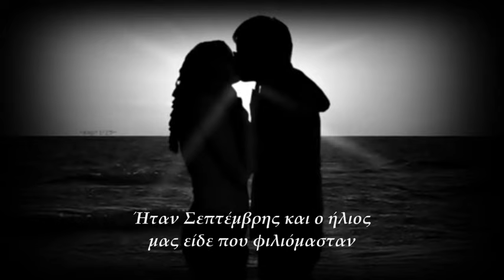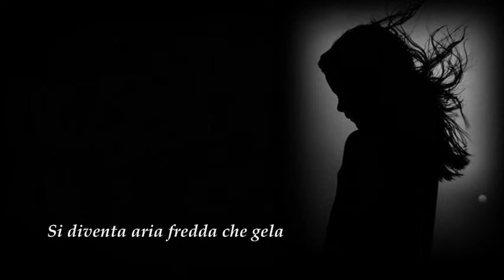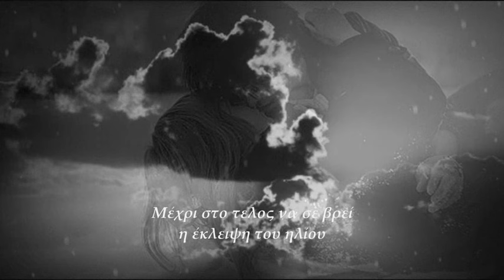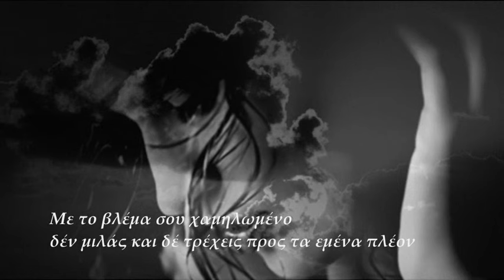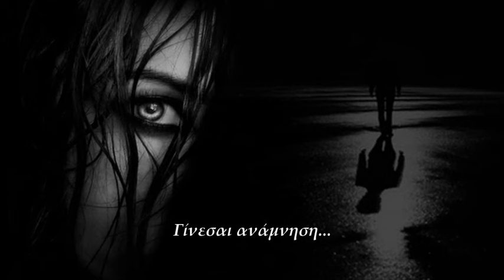Ηρώ & Gigi D'Alessio ❤`•.¸ Amore Mio ¸.•´❤ Αγάπη μου❤`•.¸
Στίχοι: Ηρώ
Μουσική: Gigi d' Alessio
Πρώτη εκτέλεση: Ηρώ & Gigi d' Alessio ( Ντουέτο )

Era settembre ed il sole ci ha visti baciare
con il fiatone correvi giocando con me
un sassolino nell'acqua faceva rumore
il desiderio di stare per sempre con te.

Στην αμμουδιά περπατούσαμε κάθε πρωί,
όνειρα έκανα δίπλα σου για τη ζωή.
Τώρα είμαι μόνη κι ο χρόνος κυλάει αργά,
βγαίνω στους δρόμους ξορκίζοντας τη μοναξιά.

Πες μου πώς;
Η ματιά σου που ήταν σαν φλόγα που πάγωσε.
Πώς;
Τ' άγγιγμά σου τις νύχτες στο σώμα μου πόνος κρυφός.
Πες μου πώς;
Σε ρωτάω.
Ποιος μου πήρε το όνειρο κι έφυγε μαζί σου.
Ποιος;

Θα σ' αγαπώ ώσπου ο χρόνος να τελειώσει
και θα 'μαι εδώ να σ' αγκαλιάζω όταν νυχτώνει.
Κοίτα την ώρα που περνάει, πόσο αλλάζεις
γίνεσαι ανάμνηση...

Γίνεσαι κρύο και αέρας που παγώνει
όταν το βλέμμα στη ματιά σου χαμηλώνει.
Γίνεσαι χιόνι που τα δάχτυλα ματώνει
γίνεσαι ανάμνηση...

Και μου ζητάς λίγο χρόνο για να το σκεφτείς
όμως το ξέρω σου τέλειωσε ό,τι κι αν πεις.
Πώς να νικήσω τη σκέψη που θα σε ζητά;
Γκρίζα τα σύννεφα γκρίζα και η μοναξιά.

Col naso rosso dal freddo era quasi Natale
il nostro amore cresceva ogni giorno di più.
Era la luce degli occhi ad accendere i cuori
fino all'ecclissi solare che adesso c'è in te.

Cosa c'è
con lo sguardo abbassato non parli e non corri da me.
Hai bisogno di stare un po' sola lontana perché
Cosa c'è
io lo so
tra un minuto mi lasci da solo non dire di no.

Amore mio
senza un'addio mi stai lasciando
ma il tuo silenzio sembra dire hai fatto centro
come la neve sciolta al sole stai piangendo è inevitabile
Ma lui chi è
adesso me ne stai parlando
come hai potuto dargli un pezzo del mio mondo
vorrei sparire mentre ti accarezza il vento
sei cattivissima, sei cativissima.

Γίνεσαι ανάμνηση...